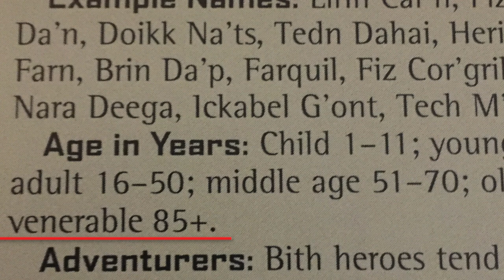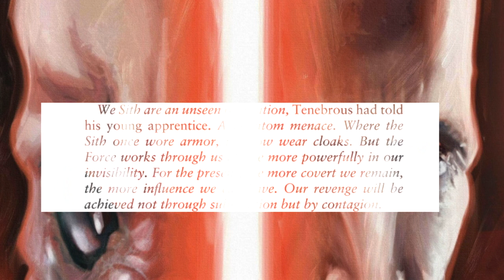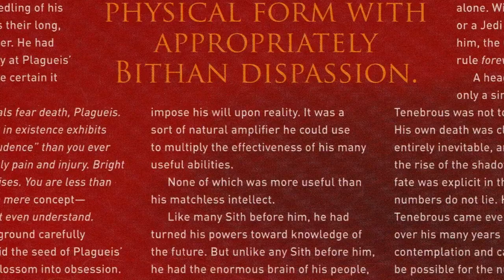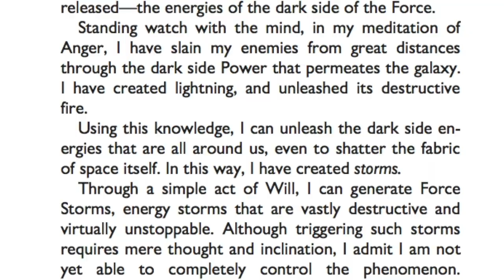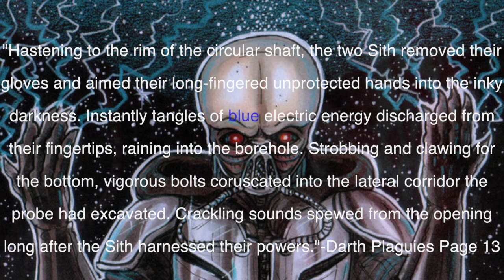Star Wars: How Powerful Was Darth Tenebrous?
A look into the power and skills of Darth Tenebrous.

I don't own the movie footage in this, Star Wars is owned by Lucasfilm, Fox, and Disney.